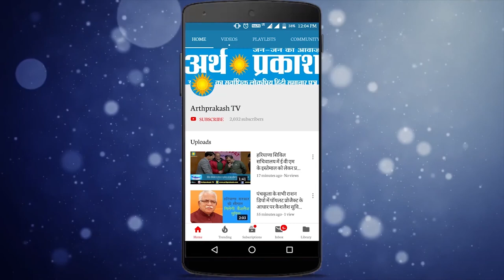सांसद नायब सैनी ने विधानसभा चुनावों के लिए कार्यकर्ताओं के जोश की होंसला अफ़ज़ाई की